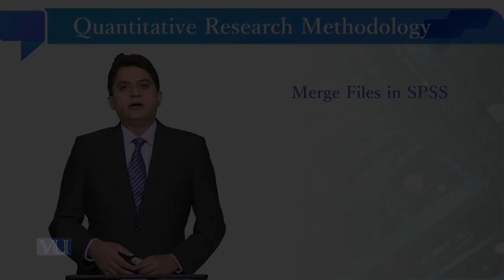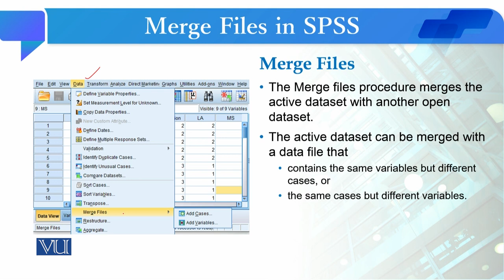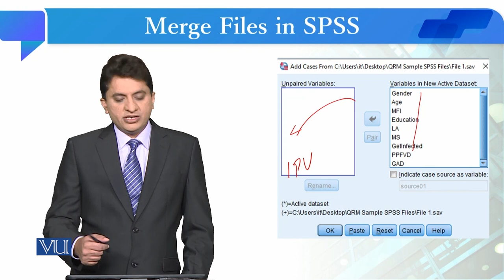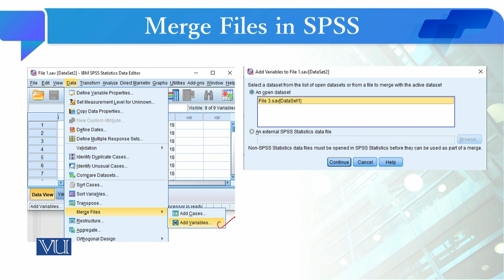Merge Files in SPSS | Quantitative Research Methodology | SOC509_Topic166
Topic166: Merge Files in SPSS,
By Dr. Qaisar Khalid Mahmood